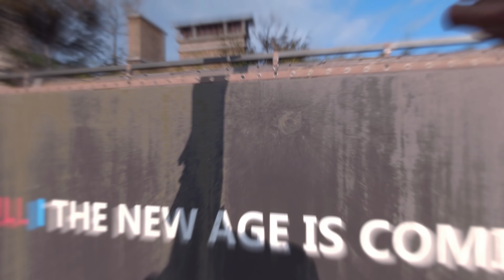Dying Light 2 - Gameplay Demo 4K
► Buy The Best Games At Low Prices!